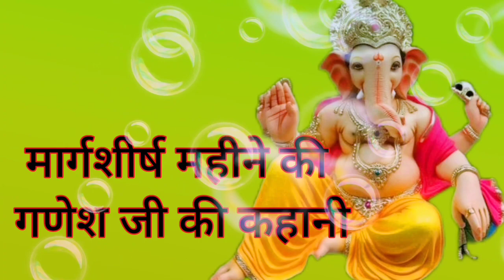मार्गशीर्ष संकष्टी चतुर्थी व्रत कथा / margshirsh sankashti chaturthi vrat katha / mangsir chauth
margshirsh sankashti chaturthi vrat katha मंगसिर महीने की गणेश जी की कहानी

chauth ki kahani mansar mahine ki chauth ki kahani mansir mahine ki chauth ki kahani Marg shirsh mahine ki kahani margshirsh chauth Mata ki kahani agan mas ki kahani